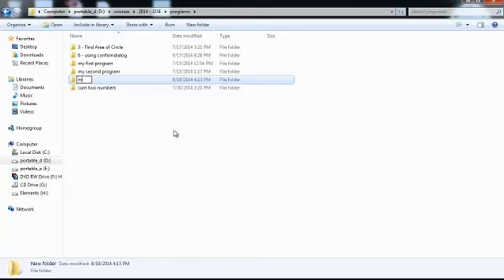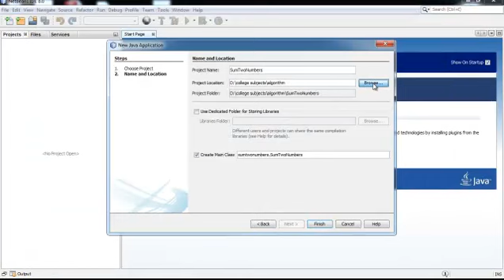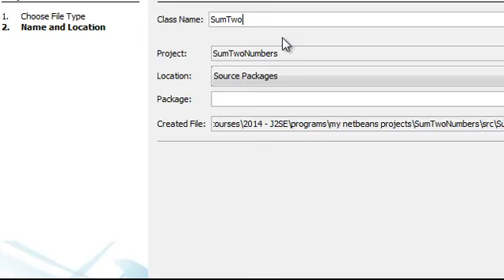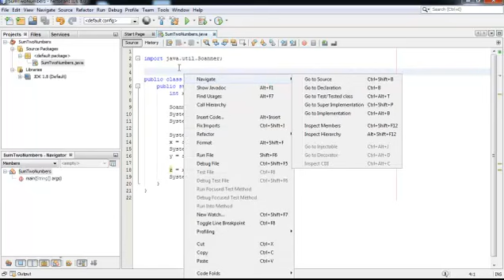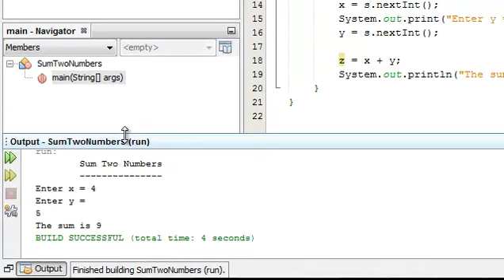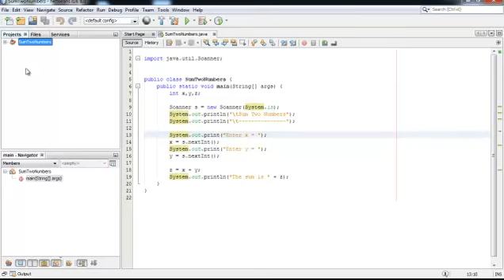7 creating a project with netbeans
7   creating a project with netbeans
by Amr Mohamed Abd Ellatf (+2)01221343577